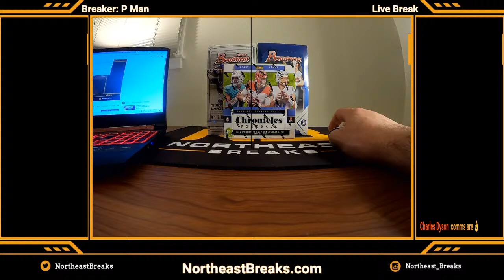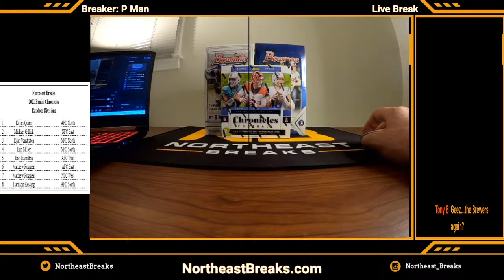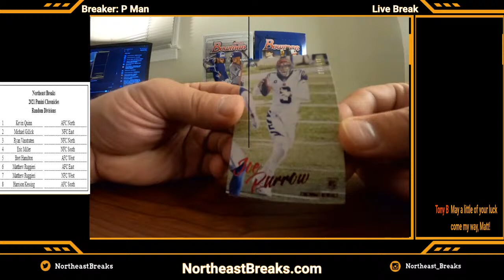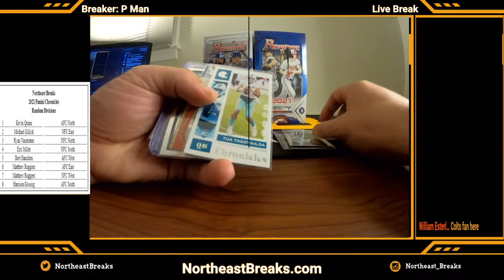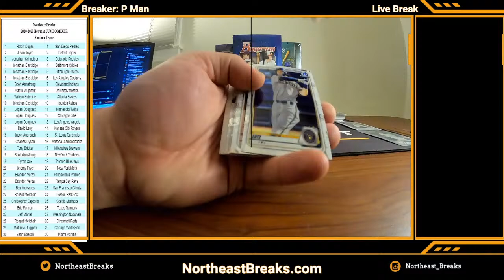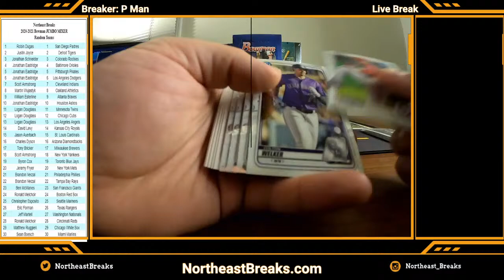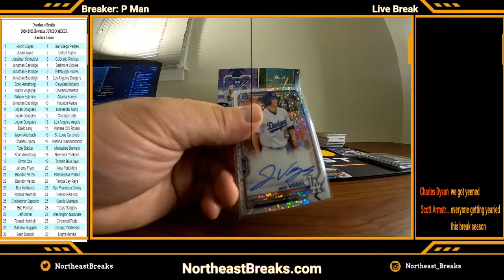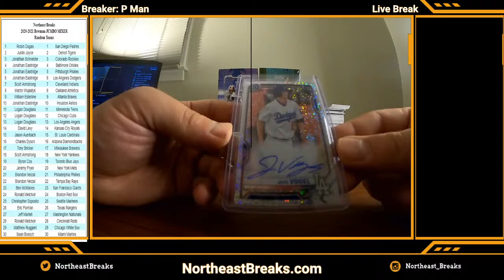MORE Chronicles and Bowman - 5.4.2021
Random Team Drawing and BREAKS for 5.4.2021

2021 Panini Chronicles Football
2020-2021 Bowman JUMBO 2 Box MIXER